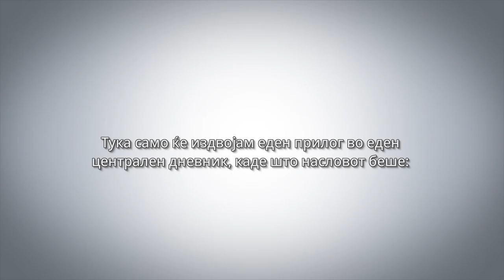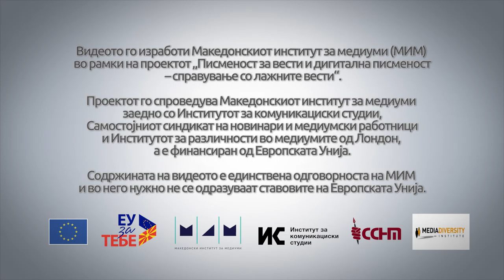Со какви дезинформации граѓанските организации се соочуваат во секојдневното работење?